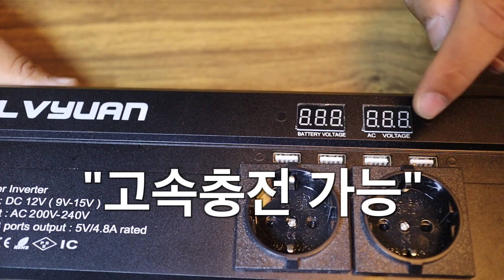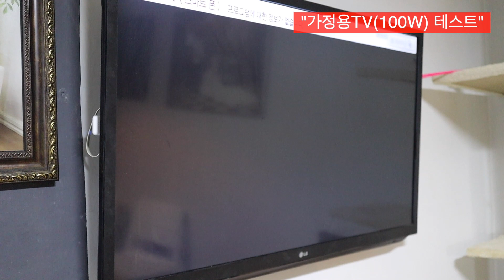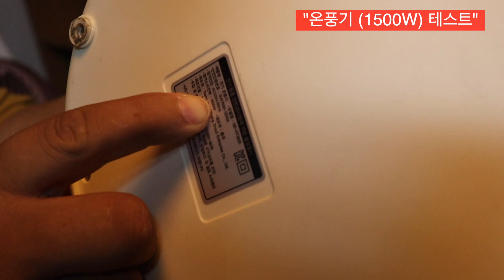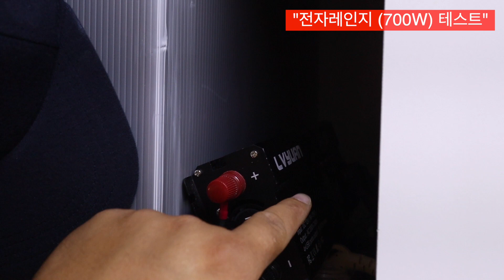5만원대 정현파 인버터 과연 어떨까?ㅣ3K 인버터가 5만원대 라고요?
안녕하세요^^ 용자티비에 용자입니다.
이번영상은 "5만원대 인버터"를 소개할까 합니다.
가성비 인버터 성능은 어떨지 직접 확인해 보시죠!

[추천상품 구매하기]

    저에게 소정의 수수료가 지급됩니다. (최저가가 아닐수도 있습니다.)